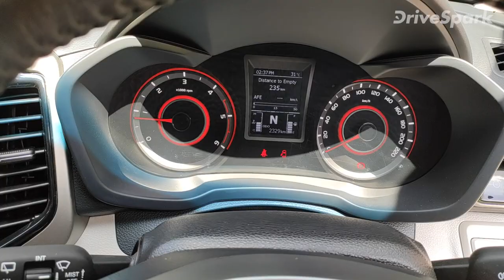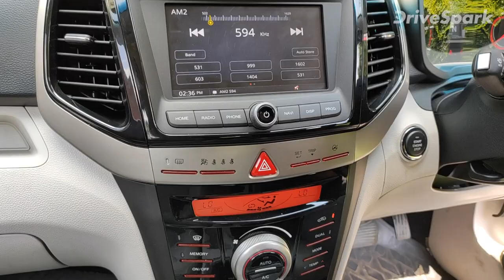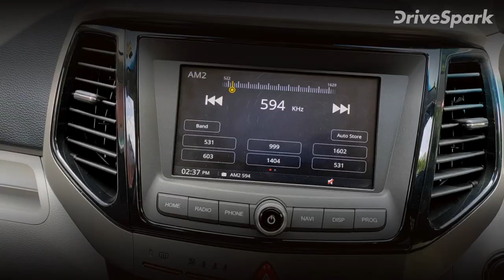Mahindra XUV300 AMT Review In Kannada: Design & Performance | ಮಹೀಂದ್ರಾ ಎಕ್ಸ್‌ಯುವಿ300 ಎಎಂಟಿ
ಮಹೀಂದ್ರಾ ನಿರ್ಮಾಣದ ಜನಪ್ರಿಯ ಕಾರುಗಳಲ್ಲಿ ಎಕ್ಸ್‌ಯುವಿ300 ಕಂಪ್ಯಾಕ್ಟ್ ಎಸ್‌ಯುವಿ  ಕೂಡಾ ಒಂದಾಗಿದ್ದು, ಗ್ರಾಹಕರ ಬೇಡಿಕೆಯೆಂತೆ ಹಲವು ಬದಲಾವಣೆ ಪಡೆದುಕೊಳ್ಳುತ್ತಿರುವ ಎಕ್ಸ್‌ಯುವಿ300 ಕಾರು ಇದೀಗ 6-ಸ್ಪೀಡ್ ಆಟೋಮ್ಯಾಟಿಕ್ ಆವೃತ್ತಿಯಲ್ಲೂ ಖರೀದಿಗೆ ಲಭ್ಯವಾಗಿದೆ. ಆಟೋಮ್ಯಾಟಿಕ್ ಆವೃತ್ತಿಯಲ್ಲಿ ಎಕ್ಸ್‌ಯುವಿ300 ಕಾರು ಎಸ್‌ಯುವಿ ಪ್ರಿಯರ ಆಕರ್ಷಣೆಗೆ ಕಾರಣವಾಗಿದ್ದು, ಡ್ರೈವ್‌ಸ್ಪಾರ್ಕ್ ತಂಡವು ಸಹ ಹೊಸ ಕಾರಿನ ಬಗೆಗೆ ಮತ್ತಷ್ಟು ಮಾಹಿತಿಗಾಗಿ ಟೆಸ್ಟ್ ಡ್ರೈವ್ ನಡೆಸಿತ್ತು.

ಸುಧಾರಿತ ತಂತ್ರಜ್ಞಾನ ಪ್ರೇರಣೆ ಹೊಂದಿರುವ ಎಕ್ಸ್‌ಯುವಿ300 ಎಎಂಟಿ  ಮಾದರಿಯು ಅತ್ಯುತ್ತಮ ಚಾಲನಾ ಅನುಭವ ನೀಡಲಿದ್ದು, ಈ ವಿಡಿಯೋದಲ್ಲಿ ಹೊಸ ಕಾರಿನ ವಿನ್ಯಾಸಗಳು, ವೈಶಿಷ್ಟ್ಯತೆಗಳು, ತಾಂತ್ರಿಕ ಸೌಲಭ್ಯಗಳು ಮತ್ತು ಪರ್ಫಾಮೆನ್ಸ್ ಕುರಿತಾದ ಸಂಪೂರ್ಣ ಮಾಹಿತಿಯನ್ನು ಹಂಚಿಕೊಳ್ಳಲಾಗಿದೆ.